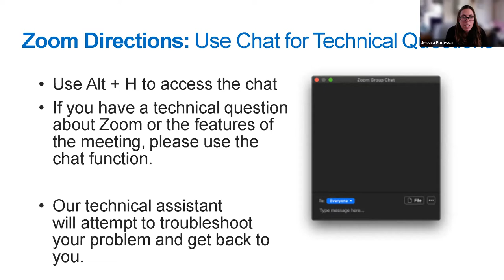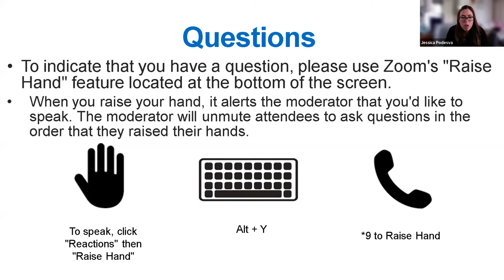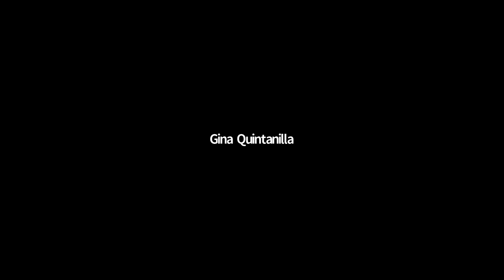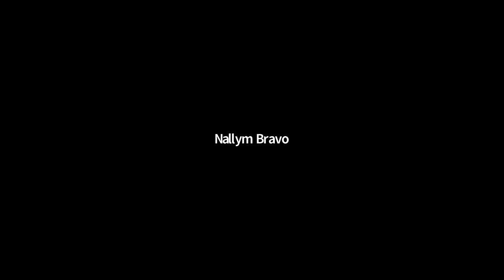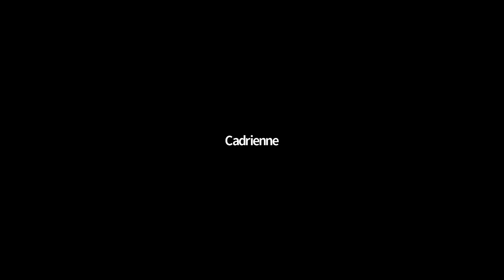Accessibility at the MBTA: The RIDE - Listening Session | May 26, 2022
A recording of the virtual listening session by System-Wide Accessibility about The RIDE, which was held on May 26, 2022.